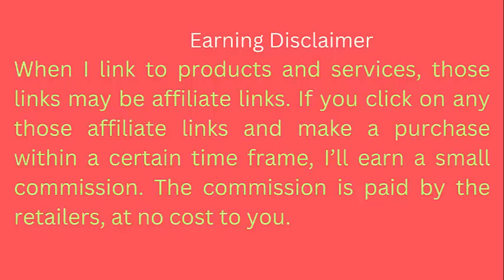Logitech Brio 4K Webcam, Ultra 4K HD Video Calling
Logitech Brio 4K Webcam, Ultra 4K HD Video Calling, Noise-Canceling mic, HD Auto Light Correction, Wide Field of View, Works with Microsoft Teams, Zoom,
Brand Logitech
Connectivity Technology USB
Color Black
Special Feature Infrared
Photo Sensor Technology CCD
Camcorder type Video Camera
Model Name Logitech BRIO
Included Components Webcam: quickstart user guide

SUPPORT WORK FROM ANYWHERE WITH SYNC: Whether employees are in the office, at home, or somewhere else, Sync device management software helps everyone stay connected by letting you ensure their Logitech video collaboration personal devices are being used and up to date.
Ultra 4K HD resolution: 4 times the resolution of a typical HD webcam; look your best and enjoy a professional video experience wherever you are with 5x HD zoom.
Auto light adjustment: Logitech RightLight 3 uses HDR technology to show you in the best light, even in low-light and backlit situations.
Noise-canceling technology: Dual omnidirectional mics suppress background sound so you can be heard clearly.
3 field of view presets: Choose 90°, 78°, or 65° dFOV via Logi Tune to include more of your environment or narrow the focus on you.
Up to 90 fps: Create high-quality video recording or streaming in any light condition.
Windows Hello integration: Easily and securely sign into your computer without a password.
Privacy shade: Flip up or down to cover or expose the lens.
Works with Windows, Mac, or ChromeOS and popular calling and streaming platforms; 1-year limited hardware warranty.